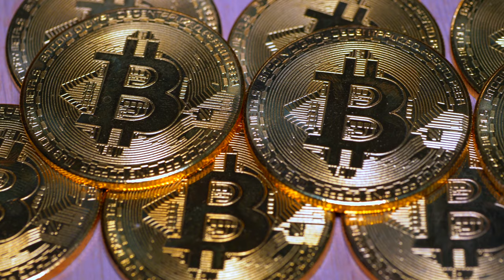Europe has changed - New Business Opportunities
Europe has changed 4ever. This brings a huge number of new business opportunities.

Any major event will have an impact and create new business opportunities. Europe has changed 4ever due to the war in Ukraine. THis video will give insights into the most affected countries and the best new business opportunities.

⏱Timestamp⏱
0:00 Intro
0:37 Europe has changed forever
1:25 Biggest Countries affected
3:13 Industries that are affected the most
5:22 New Business Opportunities
6:58 Another lump risk for new opportunities
8:07 Outlook

This channel is dedicated to providing proper and honest entrepreneur advice for Startups, small businesses and businesses in general. AskMeStartup provides direct support through coaching and consulting.